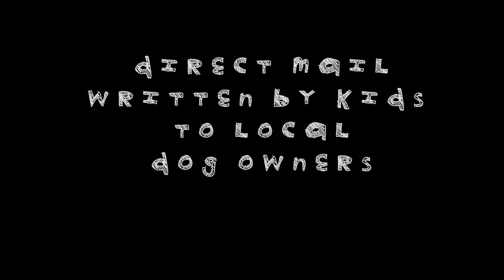dog poo blinds, pick it up before a child does